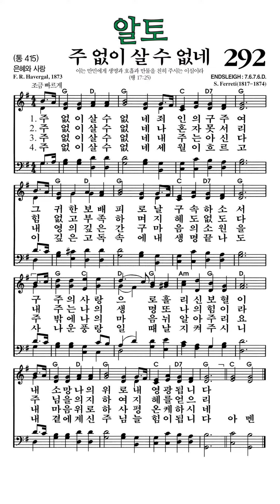찬송가292장 주없이살수없네 알토